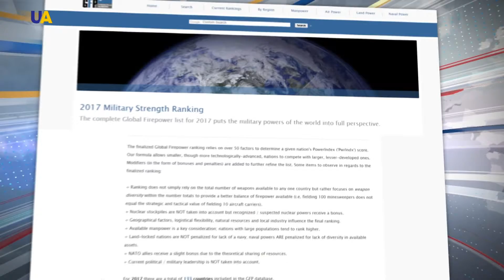الجيش الأوكراني واحد من أفضل 30 جيشا حول العالم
صُنف الجيش الأوكراني كواحد من بين أفضل 30 جيشا حول العالم.

تحتل أوكرانيا المرتبة 30 من أصل 133 دولة في تصنيف القوات المسلحة، التي تضعها سنويا المؤسسة العالمية "غلوبال فيريبور".

يحتل الجيش الأمريكي المرتبة الأولى، وتحتل روسيا المرتبة الثانية، كما تضم المرتبات العشر الأولى الصين وفرنسا والهند وبريطانيا واليابان وتركيا وألمانيا ومصر.

لاعتماد التصنيف، أخذت الشركة في الاعتبار أكثر من 50 عاملا، من بينها امتلاك الدول ترسانة نووية، فضلا عن العضوية في حلف الناتو.

هذا وقد احتلت أوكرانيا المركز الثاني بعد روسيا، بين جيوش دول الاتحاد السوفييتي السابق.